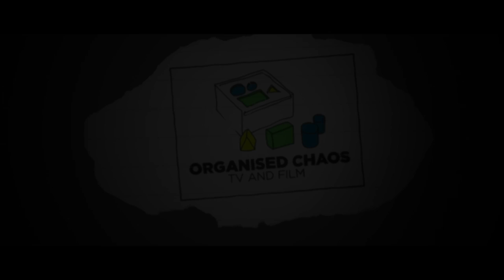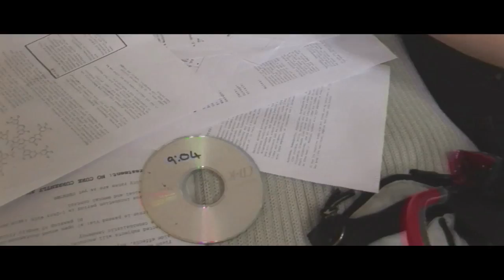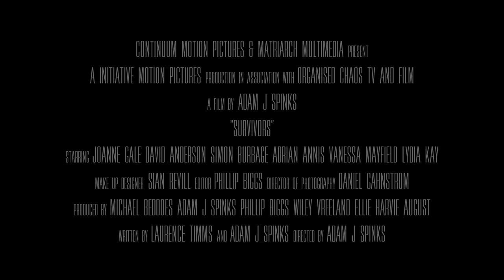Survivors Trailer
Kate Meadows and her cameraman Duke embark on a mission to uncover whether or not a government weapons contractor has secretly been using humans as their test subjects. As they dig deeper, they realize the brutal reality... The test subjects have escaped and are carrying a deadly new contagion meant for use in biological war. They soon find themselves in a race for their own survival as the military lose the fight against the infected and those responsible for the outbreak stop at nothing to prevent the truth from being revealed... In a world without laws, without order and with nobody watching, how far would you go to survive?

Directed by Adam Spinks
Starring Joanne Gale, David Anderson, Simon Burbage, Adrian Annis